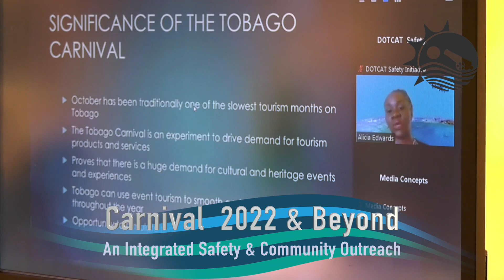Division of Tourism's Integrated Visitor & Safety Outreach